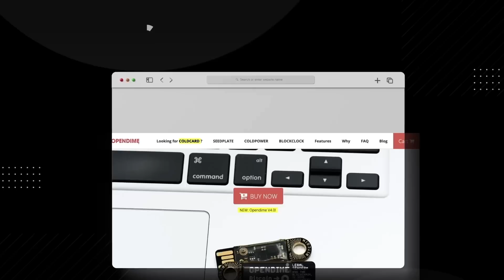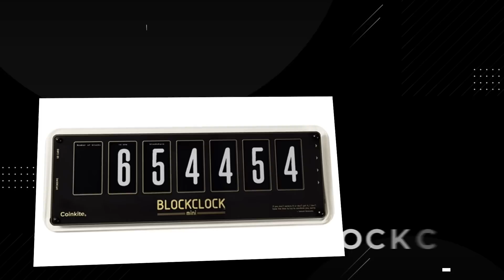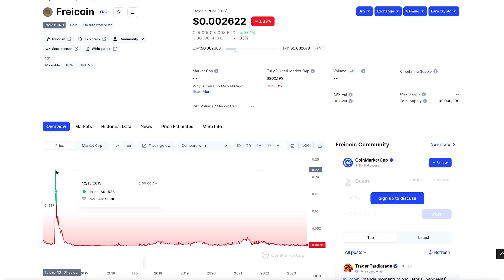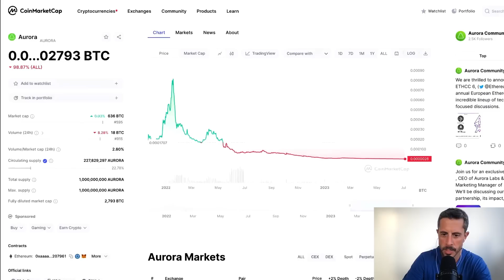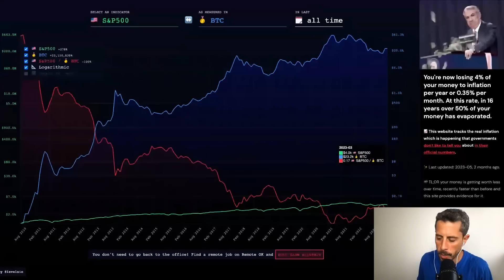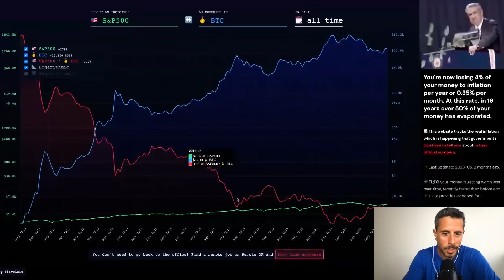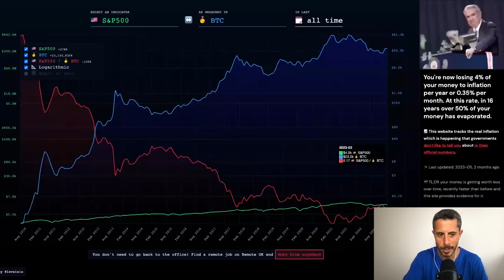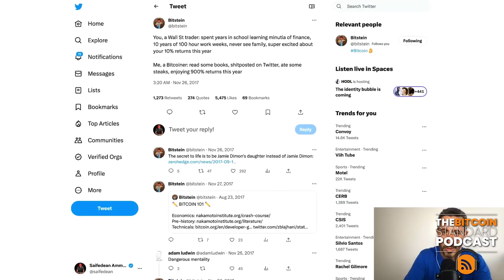178. Bitcoin History & Future with Tuur Demeester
Long-time bitcoin market analyst Tuur Demeester joins us for a discussion of his 11 years analyzing the bitcoin market, its cycles, the macro climate, and altcoins. He also explains why he views bitcoin as a modern reformation.

🔗References:

Saifedean's thread on inflation caused by Beyonce and Taylor Swift - Tamas Blummer's Twitter